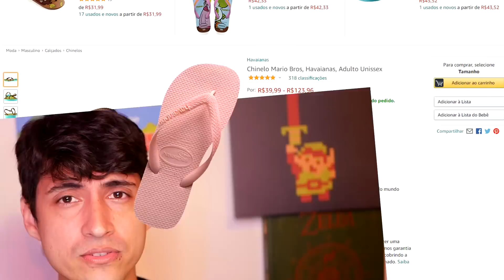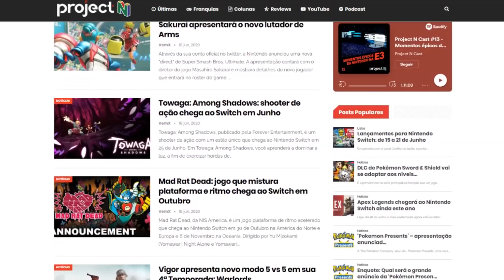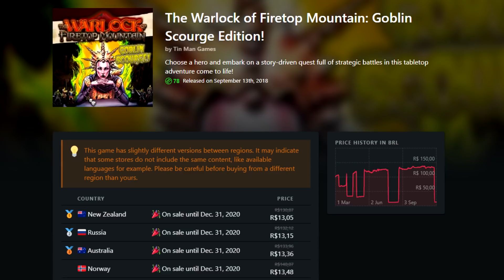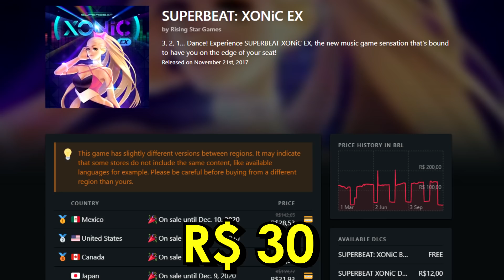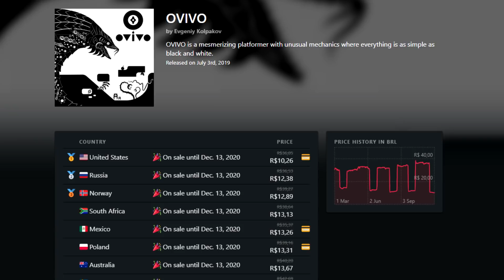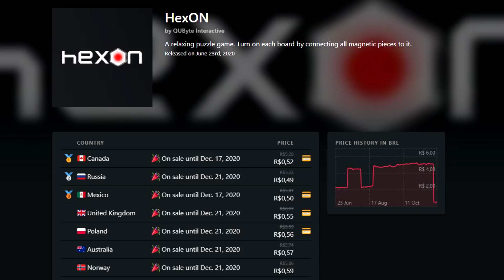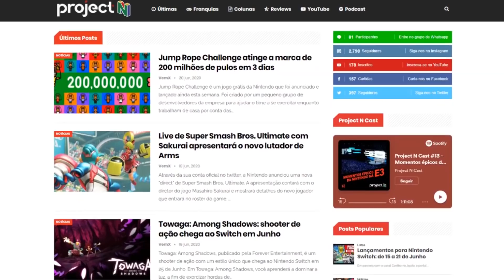DOOM ETERNAL e eShop Brasileira chegam ao Switch! | Lançamentos e Promoções | 2ª Semana Dezembro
Havaianas Mamma Mia
Havaianas Yoshi e Peach
Havaianas moedinhas
Havaianas crianças Mario Bros
Havaianas Donkey Kong

É só me seguir e ver a descrição dos posts. Mto fácil participar ^__^ Vai que vc ganha né? NÃO CUSTA NADA

🎉 GRATIS! Tem Youtube Premium? Seja membro do canal e tenha acesso aos benefícios sem pagar! 😄

///GUIA DO VIDEO
00:00 Inicio
01:10 Principais lançamentos
07:45 Outros lançamentos
08:30 Boa da semana
09:25 Queda brusca
10:51 Principais promoções
14:17 Jogos musicais
17:13 Outro destaque
18:05 Precinhos
19:57 Highlight Reel
21:05 Apoie o canal

//ONDE COMPRAR NINTENDO? ➞ LOJAS DE CONFIANÇA E BARATAS ➞ LOJAS DE CONFIANÇA E BARATAS
🔥🔥 SWITCH NACIONAL PREÇO REDUZIDO NA AMAZON
1️⃣ 🔴 NINTENDO SWITCH LITE mais barato: NintendoBarato (Desconto R$40 para membros)
2️⃣ 🔵 CARTÕES DE eSHOP mais baratos: Zero3Games (desconto 5% p/ membros)
3️⃣ 🌕 BigBoy Games - Maior Acervo de mídia física Nintendo (compre pelo link)
4️⃣ 🟣 PREÇOS COMPETITIVOS: Games Switch, PS4 e Xbox (Trilogy Games)
5️⃣ 🎯 Atacado dos Jogos: Pré-vendas, Controles, TUDO BARATO vale a pena conferir
☁️⇢ Nintendo na Nuuvem: Gift cards eShop Brasil parcelados e com Cashback

8️⃣✅Switch Dock e acessórios oficiais Nintendo: Usednovo (única autorizada oficial Nintendo no Brasil)

Nintendo Switch

🔥🔥 Jogos Nintendo na Amazon PARCELADO SEM JUROS

Promo: Freedom Planet, Warlock of Firetop Mountain, Kill la Killl If, Guilty Gear XX Accent Core, Blazblue Central Fiction, Blazblue Cross Tag Battle,
Gal Metal, Musynx, Superbeat : Xonic, Mega Man LEgacy 1 e 2, Morbid The Seven Acolytes, Story of season FoMTown, The Great Perhaps,
OVIVO, Lichtspeer, Mom hid my game, X-Morph Defense, HexOn, Dongo Adventure,

Lançamentos: Drawn to Life: Two Realms, Lofi Ping Pong, Hero of Loot, Puyo Puyo Tetris 2, Doom Eternal, Monster Sanctuary, Ghostrunner,
I AI, Accidental Queens Collection, Evolution Board Game, OctaFight, Alt-Frequencies, Spice and Wolf VR 2, PixelJunk Eden 2, Warplanes: WW1 Sky Aces,
Autumn's Journey,